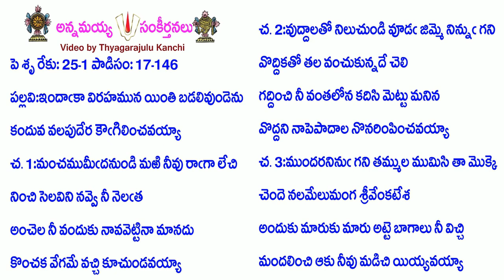Book17-Song146-7633-ఇందాకా విరహమున యింతి బడలివుండెను-indākā virahamuna yinti baḍalivuṇḍenu